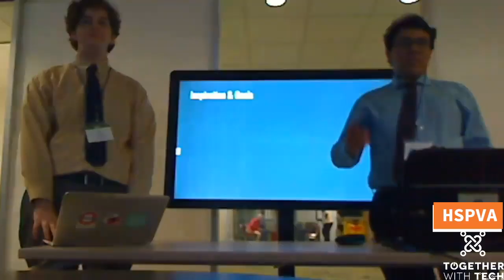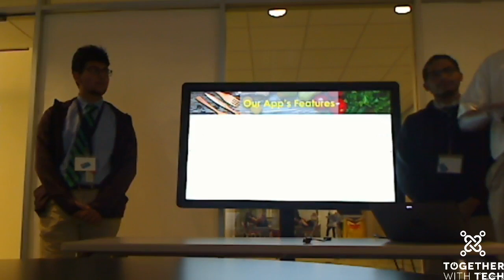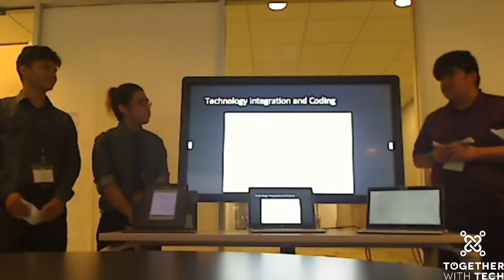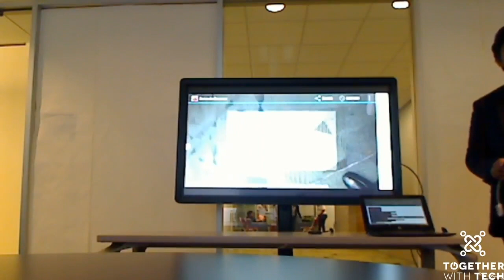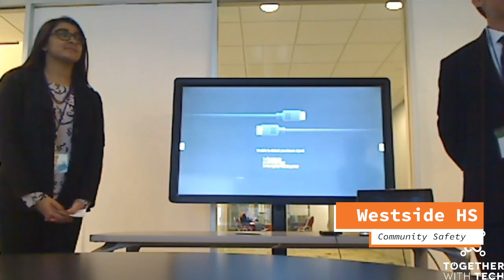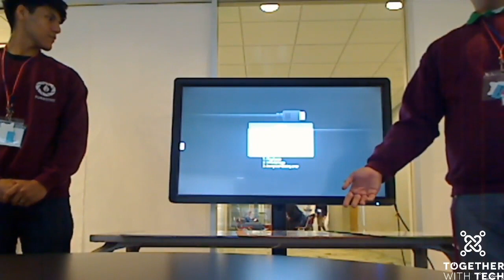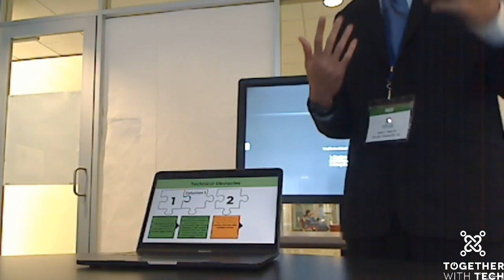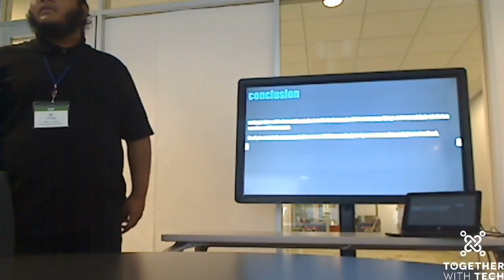2018 Together With Tech - Code.It